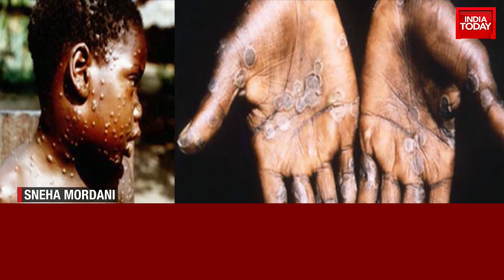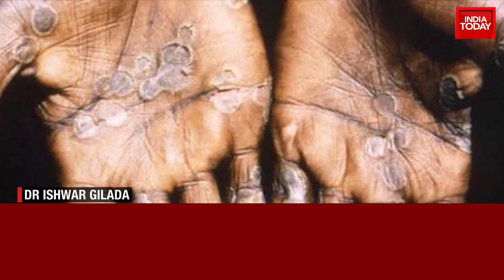Symptoms Of Monkey Pox, Signs, Treatment & Prevention | Monkey Pox In India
The Union Health Ministry, on Friday, released a guideline on managing the monkeypox disease. The guidelines came after India’s first confirmed case of monkeypox was recorded in Kerala’s Kollam on Thursday.
The 35-year-old patient reached Trivandrum from the UAE on July 12. His friend in the UAE had tested positive for monkey pox a few days ago. The patient is recuperating well, the Kerala Government has informed.
The Union Health Ministry has rushed a central team to Kerala to oversee the situation given concerns of the infection being extremely transmissible.